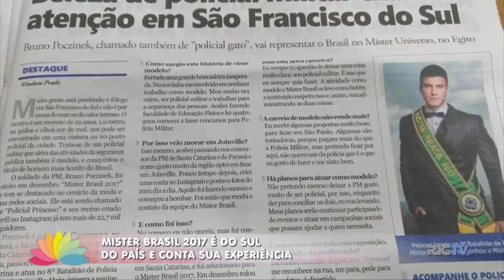Mister Brasil 2017 é do sul do país e conta sua experiência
Você sabia que o Mister Brasil 2017 é do Sul?